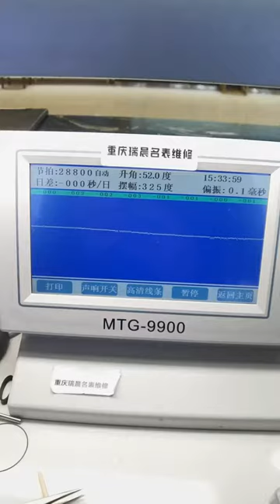Tissot Classic Le Locle Watch Repair and Maintenance Watches Maintenance Tissot Chongqing Ruichen W